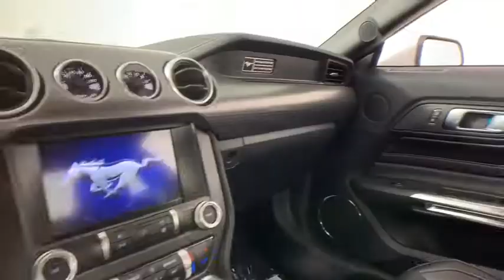2020 Ford Mustang Louisville, Lexington, Elizabethtown, KY New Albany, IN Jeffersonville, IN 40401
Oxford White New 2020 Ford Mustang available at Oxmoor Ford in Louisville, Kentucky. Servicing the Lexington, Elizabethtown, KY New Albany, IN Jeffersonville, IN area.
2020 Ford Mustang GT Premium - Stock#: 40401 - VIN#: 1FA6P8CF9L5100678

Oxmoor Ford
100 Oxmoor Ln

2020 Ford Mustang Oxford White Factory MSRP: $48,910 GT Premium ABS brakes, Compass, Electronic Stability Control, Front dual zone A/C, Heated door mirrors, Heated front seats, Illuminated entry, Low tire pressure warning, Remote keyless entry, Traction control. Price includes: $250 - Special Package Retail Customer Cash. Exp. 09/30/2019